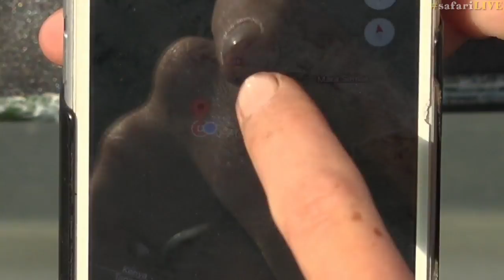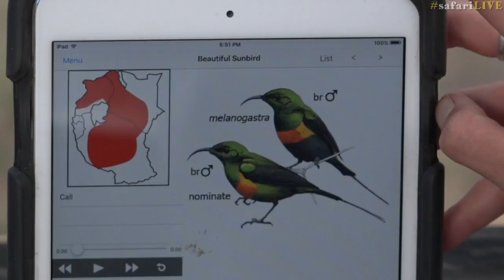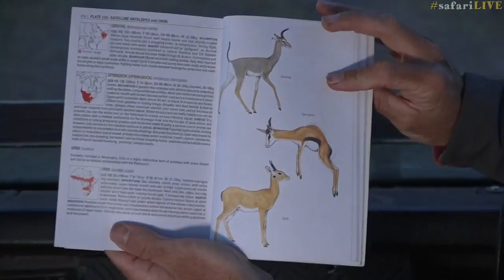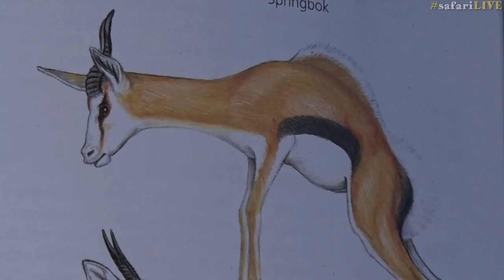Safari Live - Day 42 | National Geographic